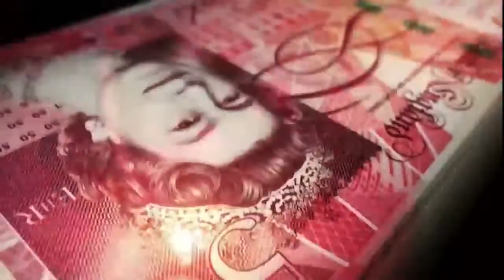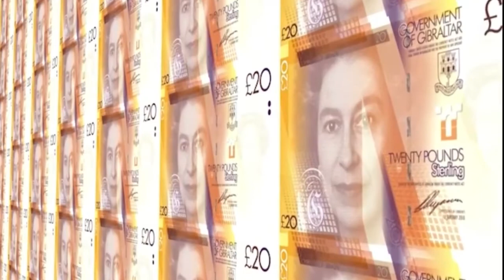La libra esterlina ganó un 1% frente al dólar para negociarse alrededor de $1,13